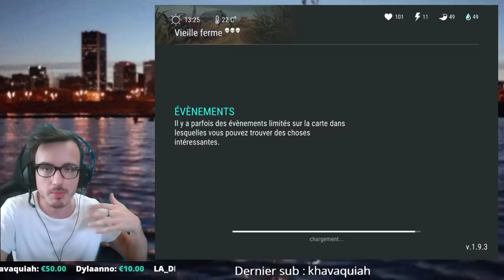GLITCH FAIRE PARTIR GEANT SAUVAGE DE LA FERME SUR LAST DAY ON EARTH